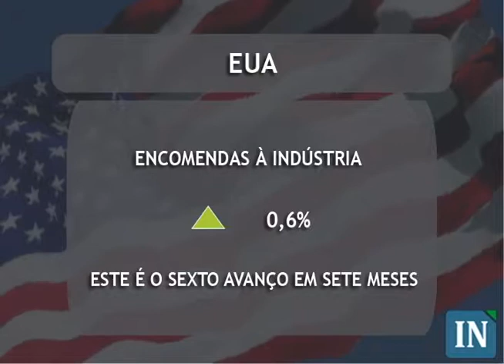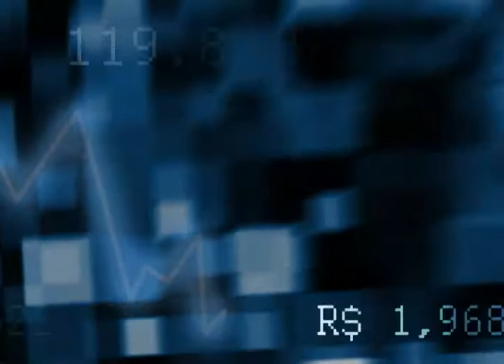Primeira Etapa dos Negócios - 04/12/2009 - 14:30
Dado de emprego dos EUA puxa alta das bolsas.
Com a vinda de indicadores norte-americanos melhores do que o esperado, o otimismo parece tomar conta dos negócios na sessão de hoje. A divulgação de que nos Estados Unidos foram eliminados apenas 11 mil postos de trabalho em novembro, ante estimativa de baixa de 125 mil vagas, levou ânimo aos investidores, que adotavam cautela à espera do indicador.